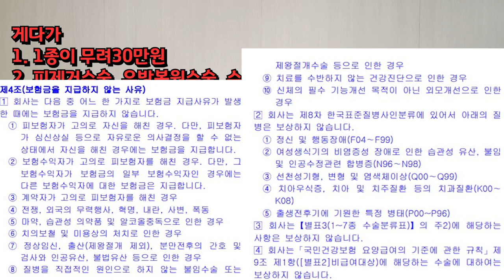2021년 가성비 좋은 New 수술비보험 베스트 5 (대세는 바로~)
21년도 새로 쏴악 바뀐 수술비보험의 대해서 설명을 드릴까 합니다.
많은 분들이 관심가져주셔서 .. 수술비보험 베스트 5  준비해 보았습니다

많은 도움되시고.. 꼭! 정답은 아니기에. 본인의 납입여력과 니즈에
맞게 준비하시면 되겠습니다..

감사합니다!!

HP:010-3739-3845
카톡친구추가:r2an
카톡플러스친구:보험왕